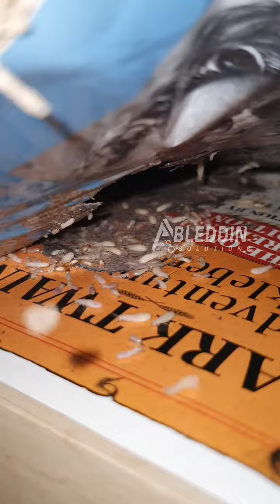白蚁入侵 真情版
放不下的不只是感情
还有你家的木